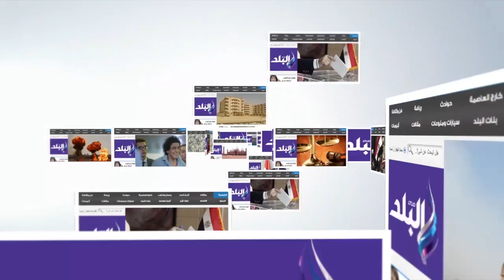صدى البلد | اقارب عبد الحليم حافظ في ضيافة صدى البلد #5